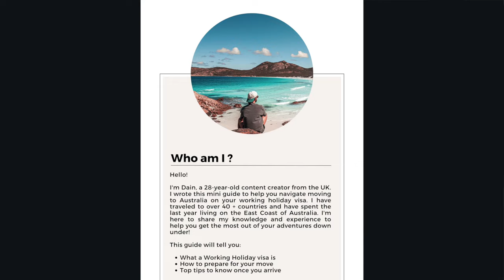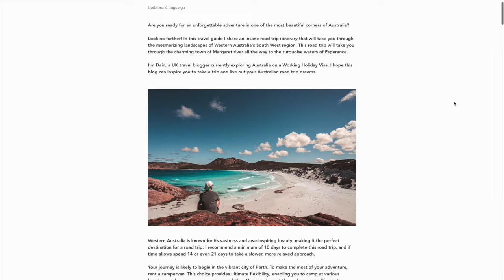30 THINGS TO DO IN WESTERN AUSTRALIA - PERTH TO ESPERANCE ROAD TRIP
30 THINGS TO DO IN WESTERN AUSTRALIA - PERTH TO ESPERANCE

In this video I share with you 30 things you can do on a road trip in Western Australia. The route we are taking is from Perth to Esperance and I would recommend you travel Western Australia in a van. If you are looking for the top things to do on a Perth to Esperance trip make sure you watch this video to find out more!

SIGN UP TO THE MONTHLY POSTCARD FOR TRAVEL TIPS, ADVICE AND UPDATES

Looking for travel insurance, this is my recommended travel insurance for worldwide travel: x